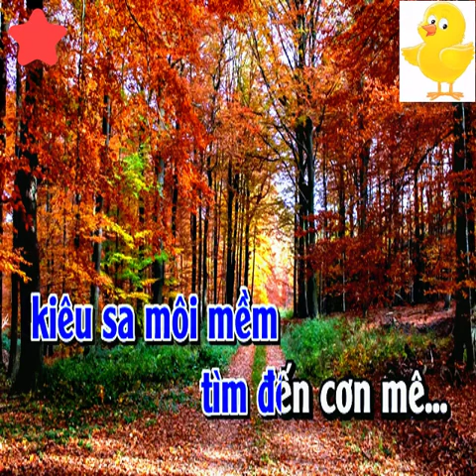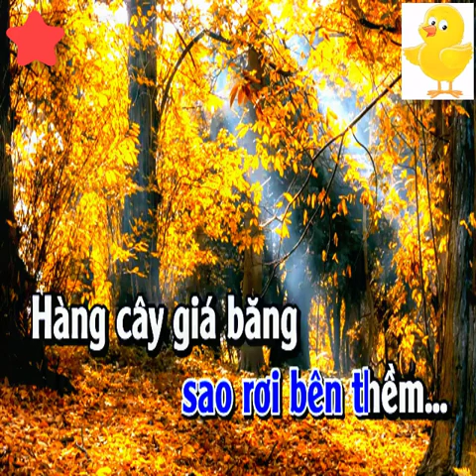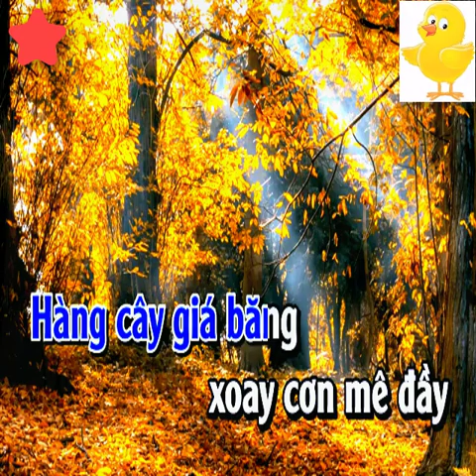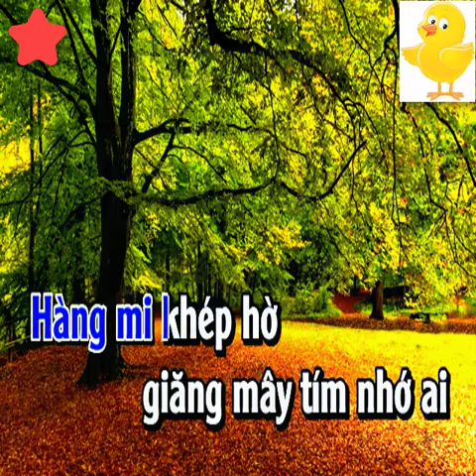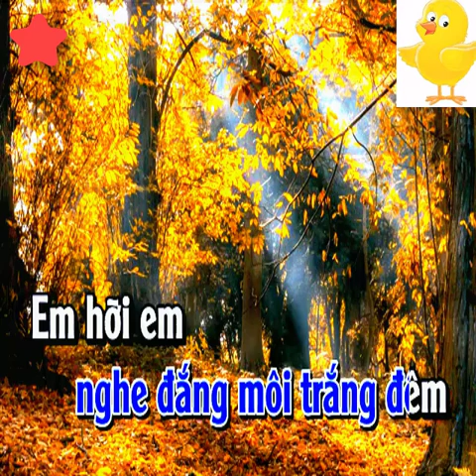Karaoke Chuyện Tình Không Dĩ Vãng Tone Nam Nhạc Sống - Beat chuẩn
bài hát :  Chuyện Tình Không Dĩ Vãng
Sáng tác :  Tâm Anh
Thể loại : nhạc sống, organ, beat chuẩn, karaoke